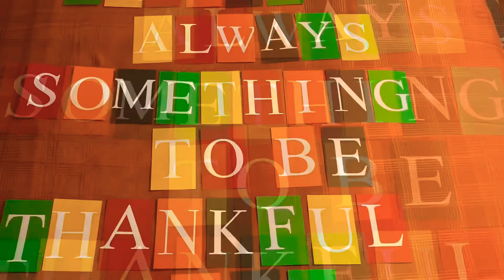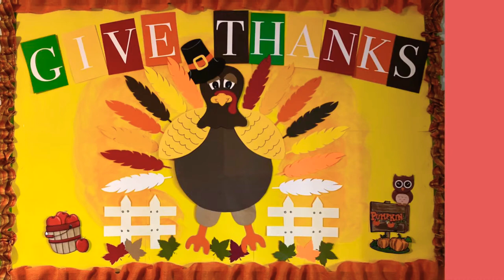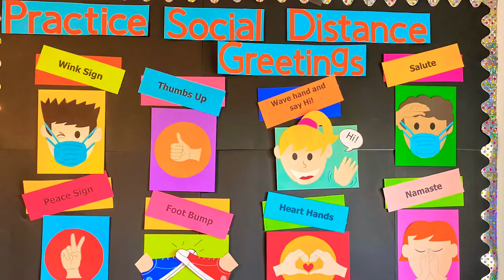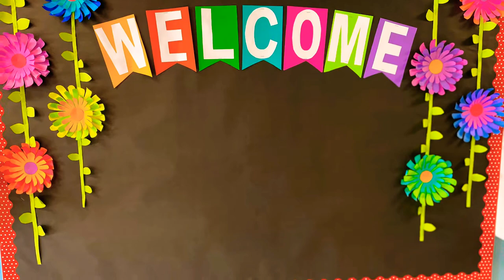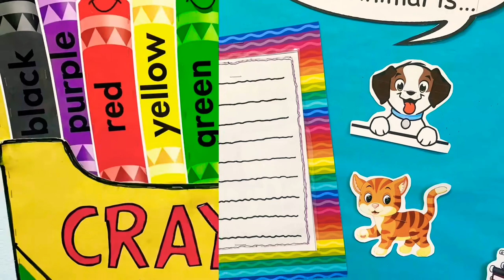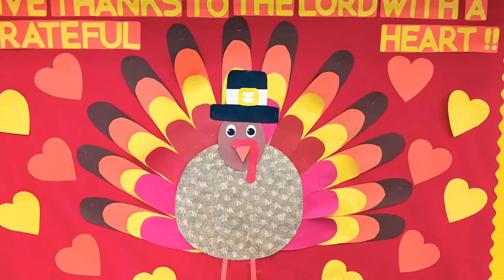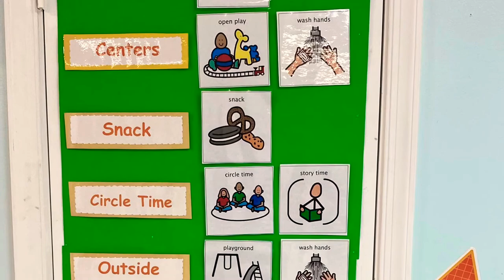37 Awesome Classroom Decoration Bulletin Board Ideas/ Whole Year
This year is being filled with extreme changes and uncertainty for all teachers. Is being confused, chaotic, and a closure-less year.

Teachers are facing formidable challenges, whether educating students in masked-up, socially distant classrooms or virtually, from computers.

But after everything that is going on, I can affirm that Teaching is a great profession and the best reward are the unconditional children's love and appreciation, their affection is priceless.

I love to decorate the classroom and see their little faces in awe, they never criticize or find mistakes, before their eyes everything looks wonderful.

I want to share some of my work through my Etsy Shop. You can find most of these bulletin boards and they will be delivered to you ready to staple them on your boards, hallways, doors, window...any space you have. You can ask for some changes and personalization to add your personal touch.
Have fun decorating your classroom and immerse yourself in a child mind .